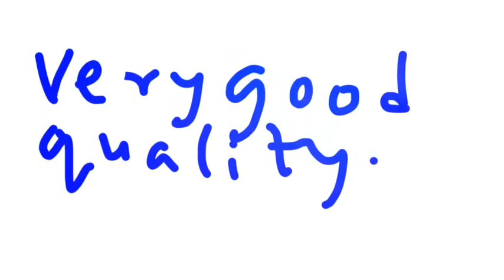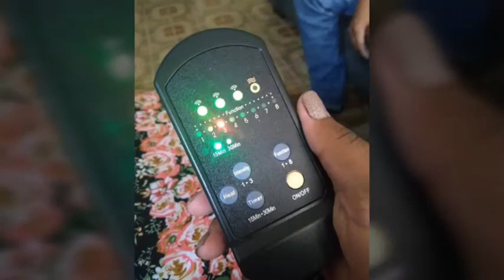Full-Body Electric Vibrating Massage for Chairs at Home, Office and Car Seats.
Brand Name: Hailicare
    Origin: CN(Origin)
    Model Number: 101179
    Color: Black
    Plug Type: US/EU/UK Plug(Optional)
    Power: Plug-in
    Massage Method: Motor Vibration
    Material: Polyester Fabric
    Application: Neck, Back, Shoulder, Waist, Hip
    Item Type: Massage & Relaxation
    Effect1: Back Neck Waist Pain Relief
    Effect2: Promote better sleep
    Feature1: Electric Chair Massager
    Feature2: Car Massager Cushion
    Feature3: Infrared Heating Chair Pad
    Application For: Home Office Car
Features
1. Built-in 7pcs powerful and high performance motors will deliver stimulating and soothing vibration massage which can effectively relieve the muscle pain and discomfort on your neck, back, waist, hip and so on.
2. Warm treatment on 3 large areas can enable constant heating to promote blood circulation for your body with relaxing hot compress enjoyment.
3. Equips with a controller for easy button control, you can instantly power on/off, adjust intensity levels, select massage modes and even set the timer according to your demands.
4. Support two way use: you can power it with a household cord for home use while you can also power it with a vehicular cord for car use, flexible and practical to provide you wider application enjoyment.
5. Adopt soft and breathable fabric in delicate workmanship allows for comfortable touch feelings, the overheat protection can further enhance the using safety.

Specifications
Material: Polyester Fabric
Color: Black
Power: Plug-in
Adapter Input Voltage: 100-240V
Rated Voltage: 12V=1A
Massage Modes: Mode 1-8
Intensity Levels: Level 1-3
Timer: 15Mins/30Mins
Size: As Picture Shown